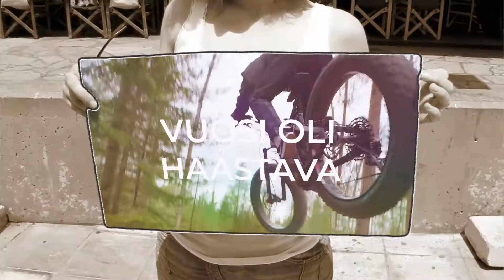HYVÄÄ UUTTA VUOTTA 2021 SMG:N MALLIIN!